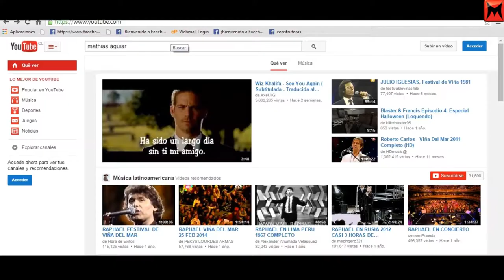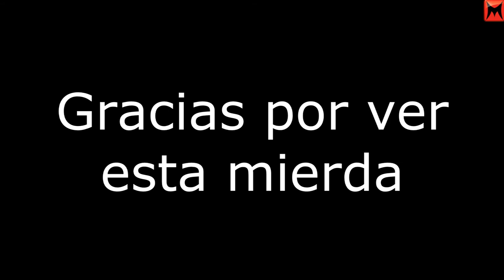Garry's Mod I Blaster & Francis Episodio 6: Mathias Aguiar Debe Morir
Hooooooooooooola gente, he venido con este nuevo capítulo de Blaster & Francis, en esta ocasión ayudaran al vloger uruguayo Mathias Aguiar, quien intenta ser asesinado por un tipo que vio un video en que Mathias besa a su novia.

EL CANAL DE MATHIAS AGUIAR